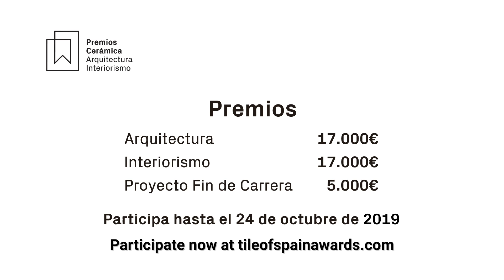XVIII Premios Cerámica